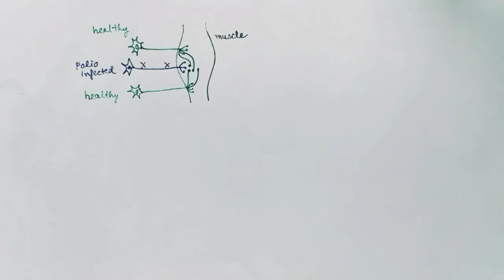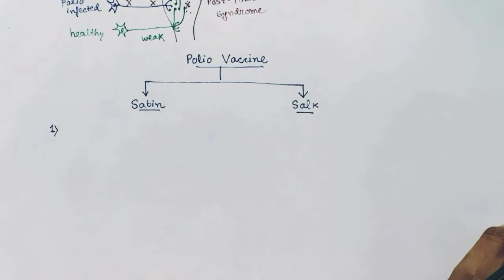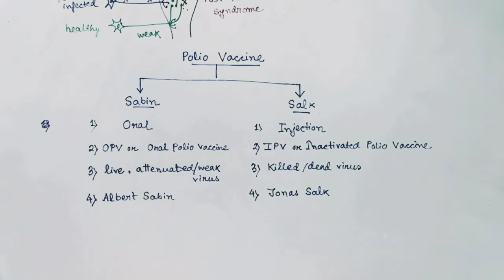Post Polio syndrome and Polio vaccine ( Salk and Sabin ) Hindi | difference between Salk and Sabin